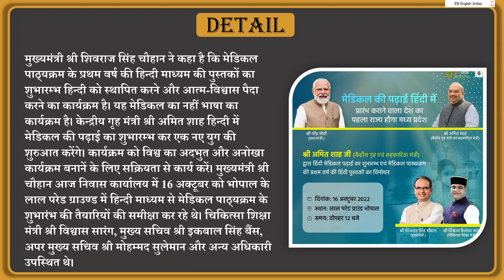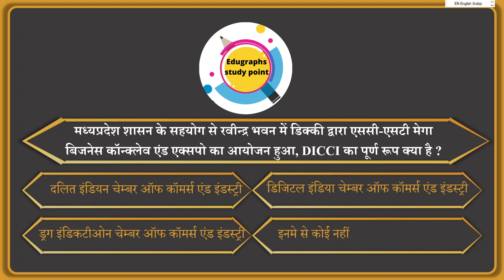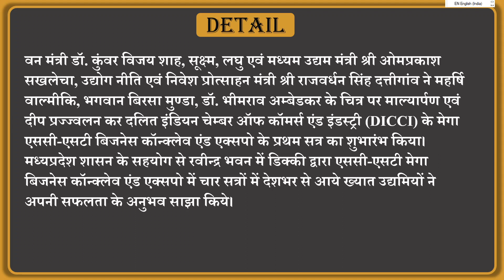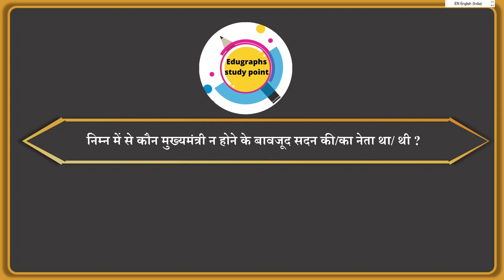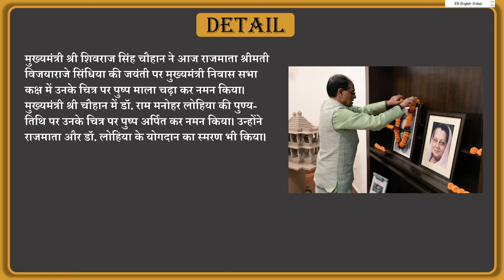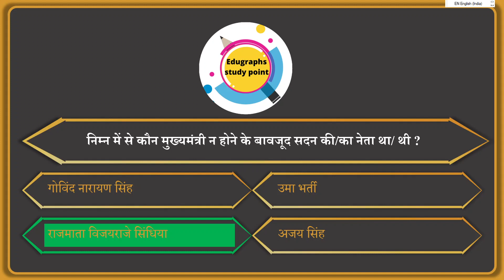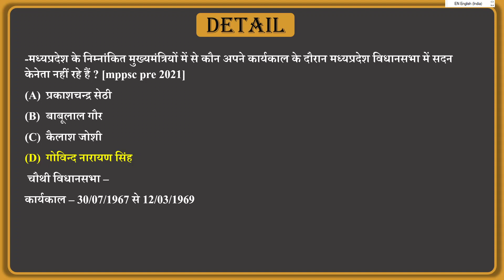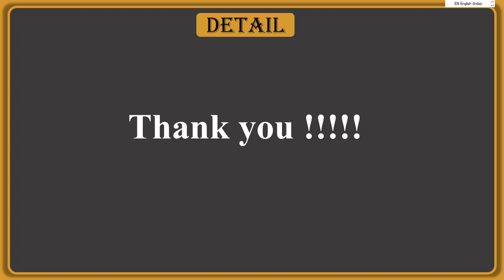MP Current Affair|12 oct 2022| imp for| mppsc| vyapam| mp patwar